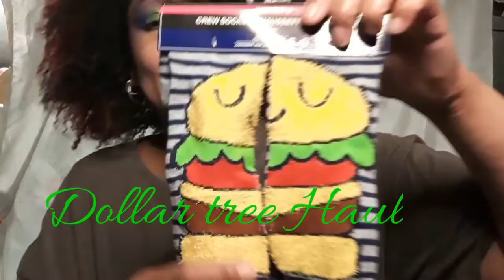Small Dollar Tree Haul 🧦🧦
The content or the person presenting this content then you are granted ample enough seconds to log off now! If you stay then you agree that you cannot flag or report anything you see, if you do it will fall in the category of harassment and stalking. Not All views expressed on this channel are not the thoughts and actions of the owner of this page which is Skyzdalimit. Without it being denoted after every line, these are ALLEGATIONS at their highest regard. Also these are soley allegations. nothing more nothing less. Also these are pure allegation, nothing more, nothing less. Also, the views expressed in this video are simply allegations; nothing more, nothing less. If i am punished after giving viewers who disagree with me, or stalk me for no reason; then i am granted room to proceed with lawsuits toward either the platform or either those who exhibited these degrading acts. I am a creator and under the rights of the Constitution and common law, I will express myself within all the guidelines stated Above Skyzdalimit

Thank you for Your Support
Skyzdalimit